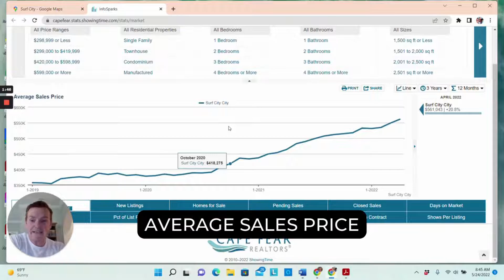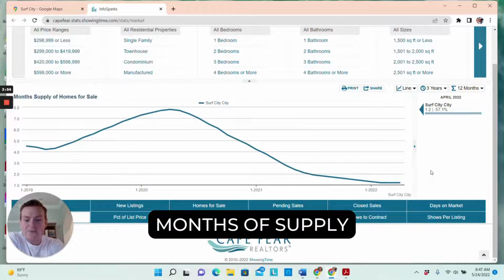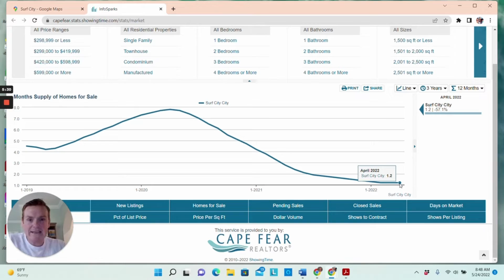Market Update: Surf City, North Carolina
Real estate market questions? We've got answers! Sean brings you all the info you need to know about what's happening in Surf City,  North Carolina.

Do you have a coastal NC location in mind that you'd like to hear about?

Timecodes
0:00 Intro
1:05 Where are the Surf City limits?
1:45 Average sales price
2:46 Days on market
3:52 Months of supply